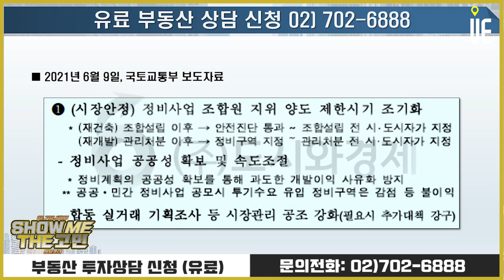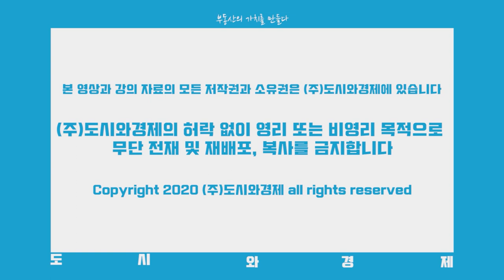1차 정밀안전진단 D 등급...금천구 시흥동 남서울럭키아파트 전세투자 후 실거주 어떨까요? [쇼미더고민]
[도시와경제]

금천구 시흥동 남서울럭키 전용 50제곱미터 매수 여부 문의드립니다.
전세투자 후 3년 이내 실거주 예정입니다.